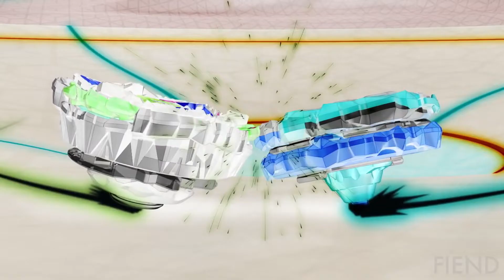Beyblade Burst Sparking [AMV] You Will Never See Me Coming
Hi Everyone

⭐⭐⭐⭐Anime information ⭐⭐⭐⭐
Type: ONA
Episodes: 52
Status: Finished Airing
Aired: Apr 3, 2020 to Mar 19, 2021
Producers: ADK Emotions
Licensors: ADK Emotions NY
Studios: OLM
Source: Manga
Genres: Action, Adventure, Sci-Fi, Sports
Demographic: Kids
Duration: 12 min. per ep.
Rating: PG - Children

⭐⭐⭐⭐ Synopsis ⭐⭐⭐⭐
One year after the events of Beyblade Burst GT, brothers Hikaru, and Hyuga witness the power of Superking/Sparking evolutions of Valkyrie, Ragnaruk, and Satan. The three beys radiate a power that was not even dreamable, due to their bladers pulling off a sparking launch. Hyuga and Hikaru get inspired to make their own sparking beys, Hyperion and Helios, and compete with the legendary bladers, training to best the top ranked bladers to ever touch the stadium.

Prepared to do whatever it takes to become the best, they head across the globe to challenge the best to ever let it rip, in an effort to become stronger, and battle all of the top bladers that were able to make their mark in the stadium.

(Source: Wikipedia)